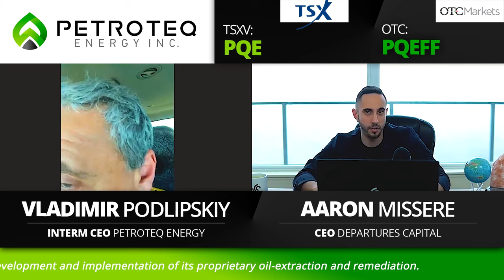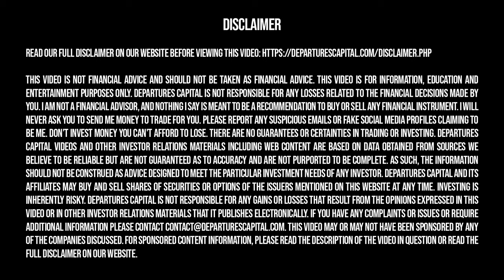One Unique Energy Technology Stock To Watch Now? Petroteq CEO Interview (OTC:PQEFF)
★ FREE NEWSLETTER ★

✓ Trending topics
✓ Upcoming IPOs

★ SOCIAL ★

★ TOPICS ★

Departures Capital was compensated $6000 USD for marketing services by Maynard Communication Limited for a marketing package including this video.